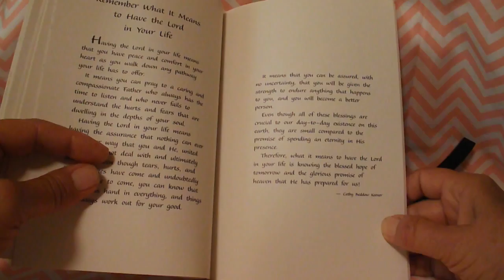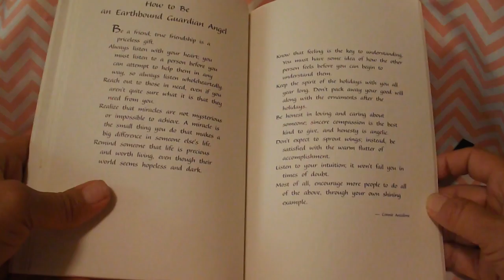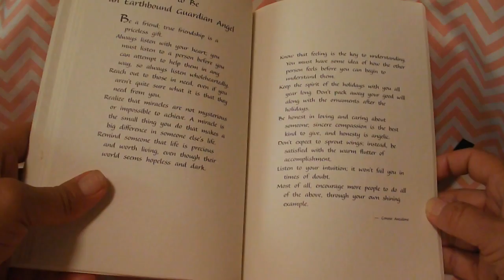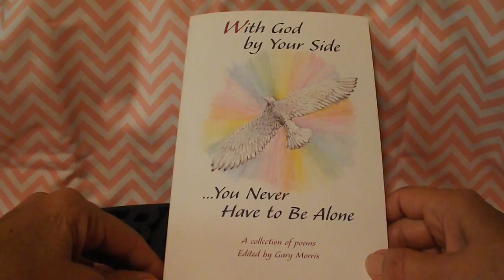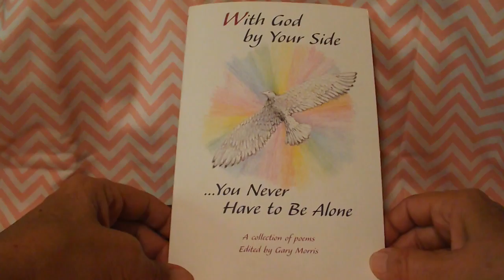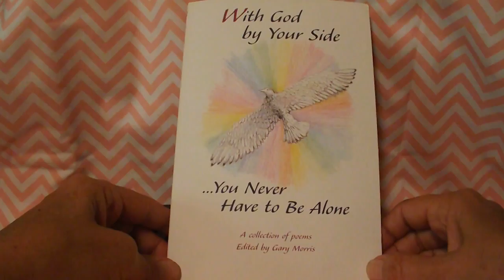Poems from The Book: With God on Your Side......(Part 2)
This is another reading from the book: With God By Your Side. You Never Have to be Alone. I hope you enjoy the poems, and my reading of them.
I love you all, and pray God will bless you greatly. God Bless!